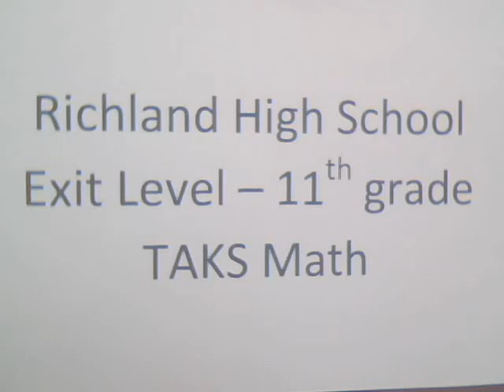How to use this TAKS math page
It is very important that you watch this video before beginning your work with these TAKS math videos.  I hope that this page is helpful to you as you study for the Texas Exit Level TAKS math test.